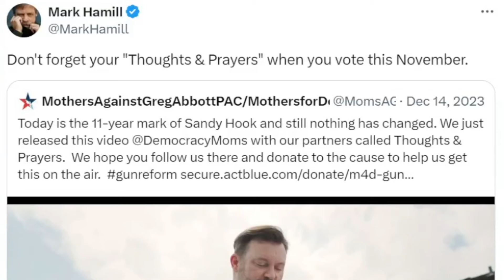Mark Hamill Is Annoying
Mark Hamill is another reason why "celebrities" are just woke morons who memorize lines for a living.

                          - Odysee.com/@CoxinatorProductions
                          - Rumble.com/CoxinatorProductions
                          - Gab.com/Coxinator_Productions